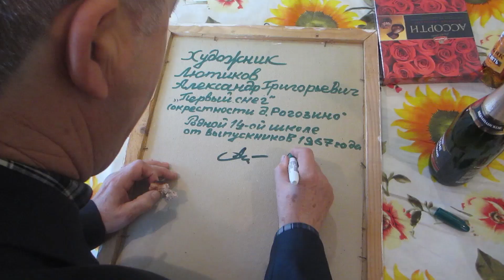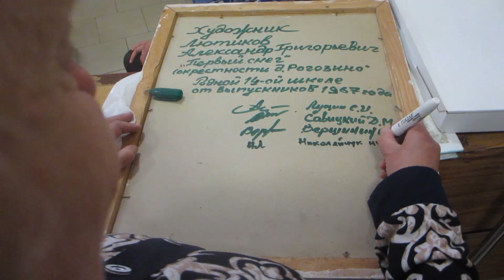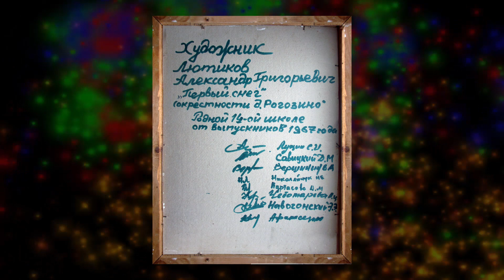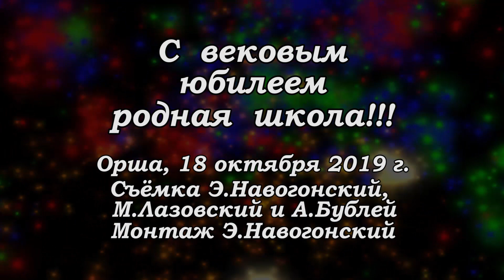Выпускники 1967 на 100 летии школы 14 Орша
Станция Западная, школа 14, город Орша, 100 лет, выпускники 1967, Вершинин Василий, Савицкий Дмитрий, Лущин Сергей, Чеботарева Валентина, Куртасова Дина, Николайчук Наташа, Алексеенко Люда, полное производство видеофильмов, клипов,написание сценария, съемка, монтаж, Навогонский Эдуард